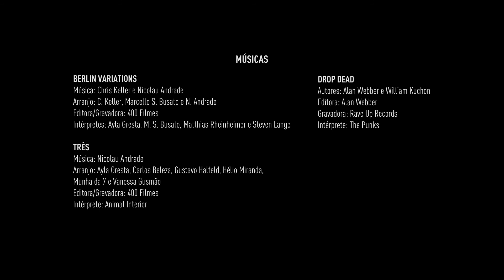Ainda Temos a Imensidão da Noite | Making of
Com Ayla Gresta, Gustavo Halfeld, Steven Lange, Marat Descartes, Hélio Miranda, Vanessa Gusmão, Clemente Nascimento, Fernando Teixeira, Bidô Galvão e grande elenco

SINOPSE
Cansada de lutar por um lugar ao sol com sua banda de rock, onde é trompetista e vocalista, Karen decide ir embora de Brasília. Ela segue os passos do ex-parceiro de banda, Artur, que tenta a sorte em Berlim. O convite parte de Martin, amigo alemão com quem fecham um triângulo imprevisível.

FICHA TÉCNICA DO MAKING OF
Direção: Maurício Chades | Câmera: Maurício Chades, Javier Blanco Chiocchio, Pato Sardá e Renato Perotto | Som direto: Marcílio Gomide | Imagens adicionais: Cristiane Oliveira | Entrevista com Lee Ranaldo: Bernardo Scartezini | Montagem e finalização: Maurício Chades

FICHA TÉCNICA DO FILME
Direção: Gustavo Galvão | Produção: 400 Filmes e Dezenove Som e Imagens | Produzido por: Sara Silveira e Gustavo Galvão | Produção executiva: Maria Ionescu, Daniela Marinho e Peter Ketnath | Produção musical: Lee Ranaldo | Músicas: Animal Interior, Munha da 7, Nicolau Andrade e Gustavo Galvão | Roteiro: Barbie Heusinger, Cristiane Oliveira e Gustavo Galvão | Direção de fotografia: André Carvalheira | Production design: Tamo Kunz | Direção de arte: Valeria Verba | Montagem: Marcius Barbieri | Som direto: Marcos Manna | Supervisão de som: Miriam Biderman | Desenho de som: Ricardo Reis | Mixagem: Paulo Gama | Identidade visual: Ricardo Landim